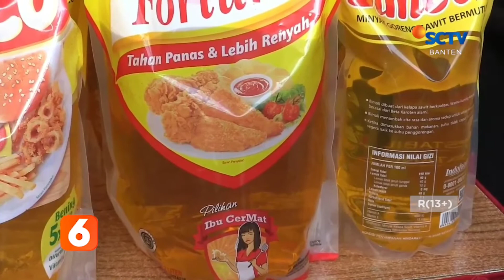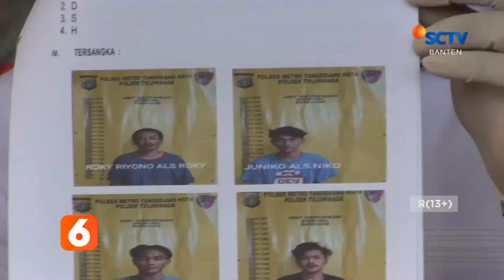TEREKAM CCTV, KOMPLOTAN BOBOL MINIMARKET DITANGKAP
BERBEKAL REKAMAN CCTV, UNIT RESERSE KRIMINAL POLSEK TELUK NAGA POLRES METRO TANGERANG KOTA, MENCIDUK TUJUH PELAKU KOMPLOTAN PEMBOBOL MINIMARKET.

SELAIN MENYITA HASIL CURIAN BERUPA MINYAK GORENG KEMASAN DAN RATUSAN BUNGKUS ROKOK SERTA ALAT KEJAHATAN, PETUGAS JUGA MASIH MENGEJAR EMPAT PELAKU LAINNYA YANG SUDAH MENJADI DAFTAR PENCARIAN ORANG ATAU DPO.